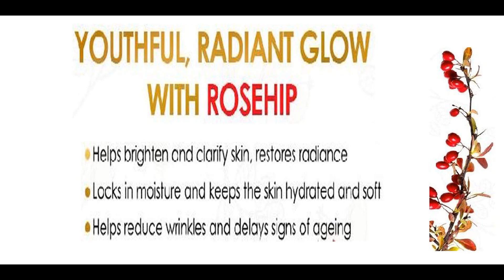Get Youthful and Radiant glow with Rosehip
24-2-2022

Hey Beautiful,

Today I am telling you about Get Youthful and Radiant glow with Rosehip | styloshipra. If you have any queries or doubt then feel free to post your queries or comments.

1. On All the products I always give my Honest Review.

2. The Products shown or Reviewed on this channel are the products I like/love to use. I have never ever tried to push or promote products for anyone. I only recommend products based on my personal experience.

3. The information provided on this channel is for general purposes and should not be considered as professional advice.

4. I am not a Licensed Professional or Medical practitioner. So always make sure that you should consult a professional in case applying on yourself or anyone else.

5. Before using any of the content or my channel name in your video kindly take permission in advance otherwise you may suffer with youtube content strike.

6. I have made this channel to bring awareness, positivity and togetherness. So, lets learn from each other and make friends.

7. You will be blocked and reported immediately, If you are found spreading hate / negativity.

8. I hold the copyrights of all the content available on this channel. In case of any query or inquiry do contact the undersigned.